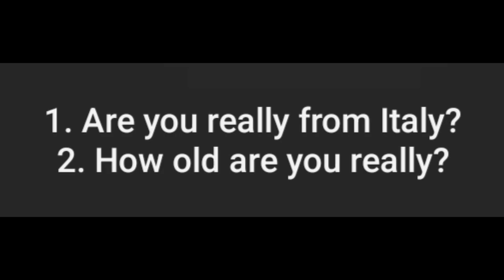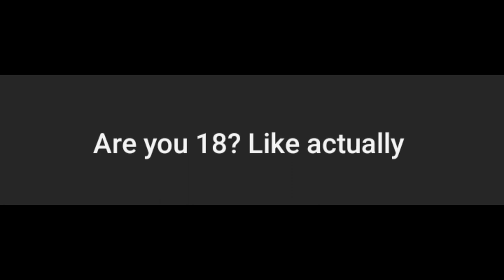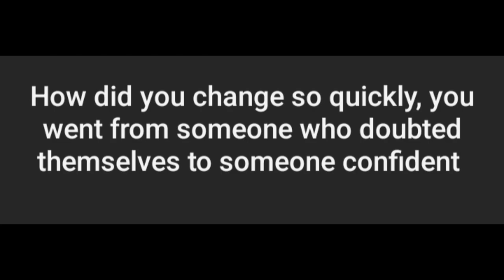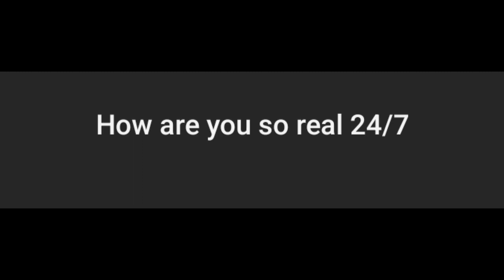CONFESSION. *I'M A FRAUD* WHO REALLY AM I?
this video was something I always wanted to do because I just don't feel right lying to people that actually were interested in me so I hope these can clear somethings.